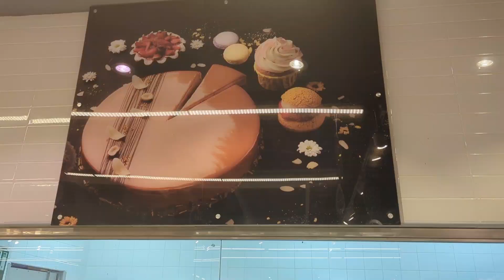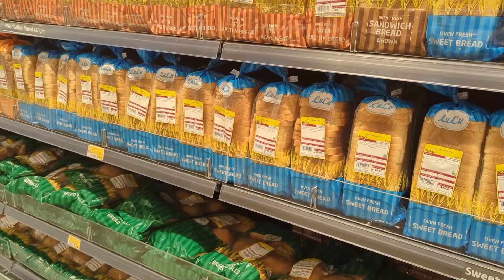Bakery at Lulu Mall's Hyper Market | Amazing Birthday Cakes | Shop to your Heart's Content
Lulu Mall the new entrant to Hyderabad's Mall culture is certainly different from other malls due to its Hyper Market. It is a game changer for Lulu Mall. People are thronging this place thanks to the Hyper Market situated in two floors. It is an amazing collection of vegetables, fruit, sweets or desserts, frozen section, groceries, bakery items, cooked food at its KITCHEN the takeaway restaurant and many more.
@AarKaysAdventures through this Vlog (part 2) is trying to bring you closer to the amazing bakery section. It has hundreds of bakery items that is bound to tempt you to buy many more than you wish to buy. Surprisingly, the pricing at this Hyper Market is very reasonable and affordable. Just pay a visit today and you will agree with me.